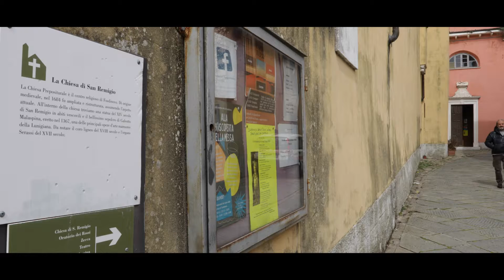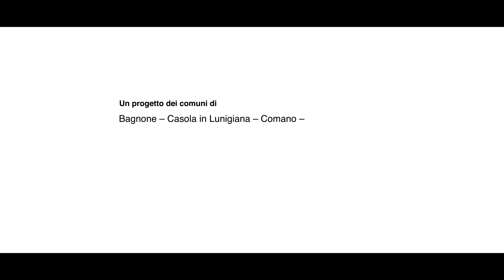Una valigia piena di... | Centro Teatro Pontremoli per Lunigiana Land Art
Una valigia piena di... è il progetto condotto dal Centro Teatro Pontremoli da marzo a luglio 2022 nei dodici comuni del festival. Rivolto a bambini di età compresa tra 6 e 11 anni si è articolato in 12 appuntamenti strutturati in letture animate, attività e giochi. L’obiettivo perseguito era quello di offrire una chiave di conoscenza del territorio alternativa invitando i più piccoli ad esplorare storie locali inedite, legate a leggende e tradizioni lunigianesi tramite recital e laboratori manuali nei quali sperimentare pratiche e portare a casa emozioni ed oggetti come ricordi tangibili. I laboratori sono stati condotti da Federica Gussoni, Monica Rosa, Valentina Simoncini e Valentina Zinzula; realizzati in collaborazione con associazioni, scuole e insegnanti della Lunigiana.

Il progetto Lunigiana Land Art è vincitore dell'Avviso pubblico "Borghi in Festival" promosso dalla Direzione Generale Creatività Contemporanea del Ministero della Cultura.

Centro Teatro Pontremoli è un’associazione con sede a Pontremoli, fondata nel 2013 da Anna Fantinel, Monica Rosa e Enrica Talamini. Nata dal progetto Saran rose e fioriranno avviato nel giugno 2013 dal regista Paolo Billi, si è posta da subito l’obiettivo di costituire una équipe permanente di teatro presso l’Istituto Penale per i Minorenni di Pontremoli. Da allora, in tutta la provincia, progetta e realizza attività di animazione e teatrali, artistiche e culturali con le ospiti dell’istituto come con adolescenti, giovani ed associazioni locali. È e si propone di essere fucina di proposte e gruppo di operatori capace di perseguire obiettivi condivisi in progetti educativi, culturali e turistici.